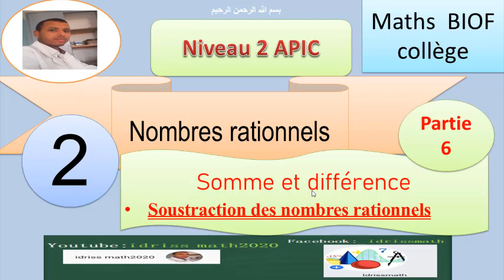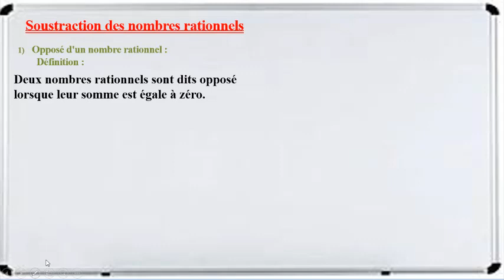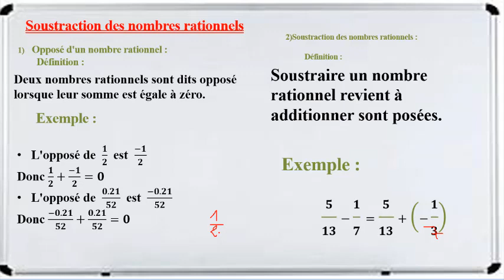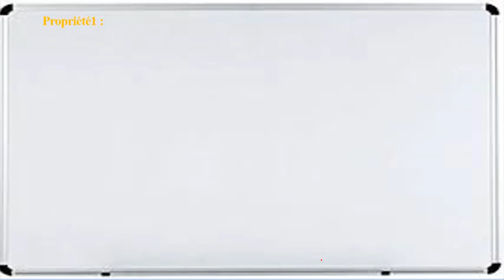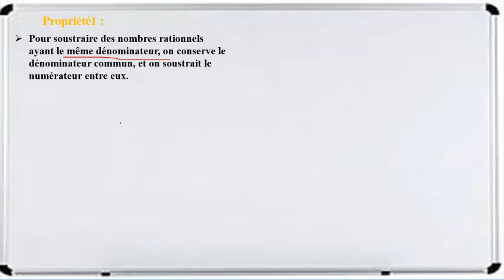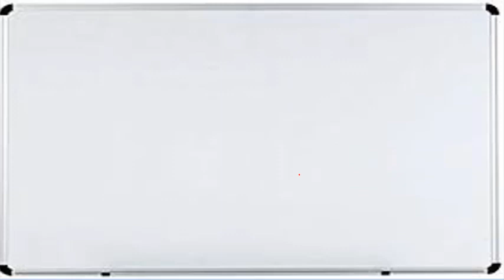Nombres Rationnels somme et difference soustraction partie 6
الثانية اعدادي رياضيات  الدورة الاولى